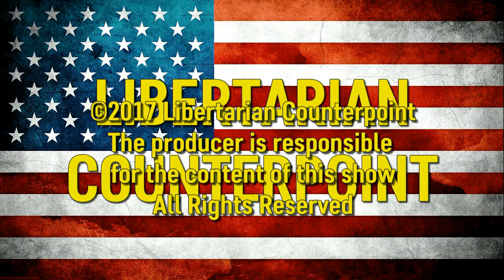Libertarian Counterpoint 1380 1/4/2018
Tony and Gale leave the control room and face the cameras.
They talk about the National Libertarian Party Platform